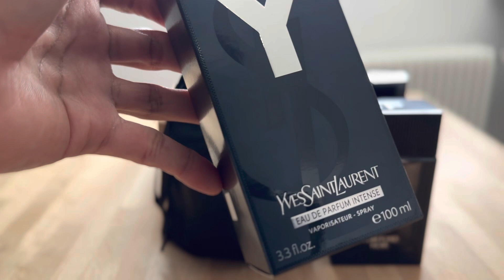𝖴𝖭𝖡𝖮𝖷𝖨𝖭𝖦!!! Tom Ford Noir, YSL Y Intense & Chanel Allure Homme Édition Blanche